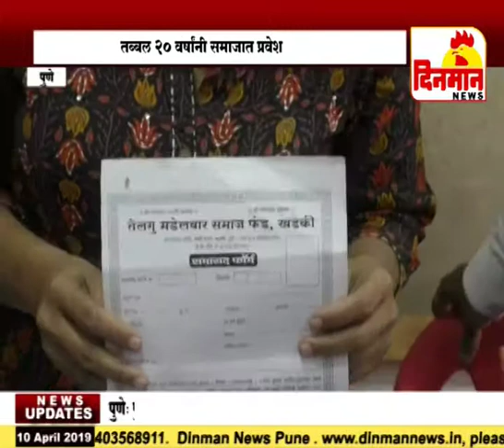बहिष्कार घातलेल्या जोडप्याचा तब्बल २० वर्षांनी समाजात प्रवेश